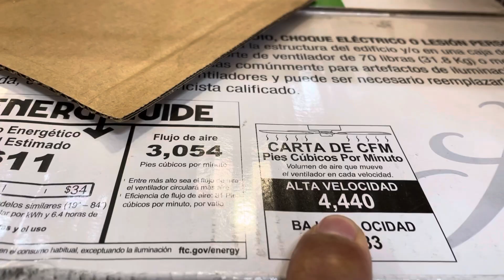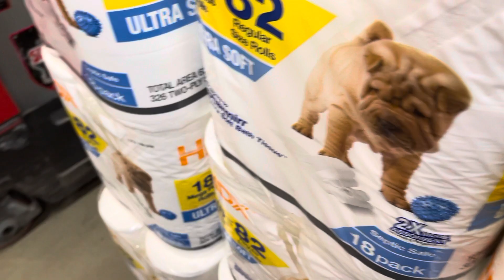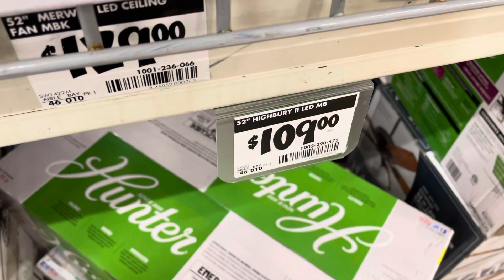Ceiling fan at Home Depot the rexville town center Bayamón Puerto Rico